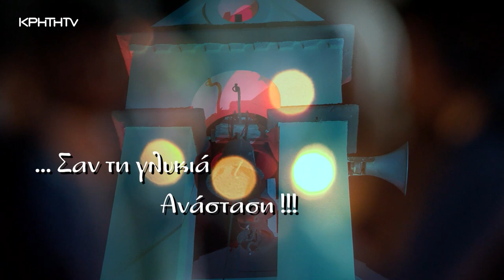Σαν τη γλυκιά Ανάσταση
Ο Γιώργος Γλυκοκόκαλος το Λύκειο των Ελληνίδων Ηρακλείου Κρήτης και ο Πολιτιστικός Σύλλογος Μπαδιά στην παραμυθένια αυλή της εκκλησίας του Αϊ Γιάννη Ριγολόγου, στο προσφυγικό χωριό Μπαδιά, γιορτάζουν την Ανάσταση με τον καλύτερο τρόπο!
Λαμπάδες αναστάσιμες θα ανάψουμε και πάλι στην ΚΡΗΤΗ ΤV... με ένα ολόκληρο χωριό να καίει τον “Ορφανό” και να κρατά στα χέρια του το φως της ελπίδας και της χαράς...!
Ο Μπαδιάς είναι ένα μικρό γραφικό χωριό, και οι κάτοικοί του, που προέρχονται από τη Μικρά Ασία, μας μεταφέρουν τα ήθη και τα έθιμά τους.
Ο Γιώργος με το μουσικό του σχήμα μάς αφιερώνει τις πιο αγαπημένες μαντινάδες!
Το Λύκειο Ελληνίδων Ηρακλείου Κρήτης με τον δάσκαλό τους Στέλιο Καρλάκη μάς ξεσηκώνουν με τις χορογραφίες τους και η Αναστασία Μπιτζιλέου μάς στέλνει τα πιο γλυκά μηνύματα παρέα με τους καλεσμένους της!